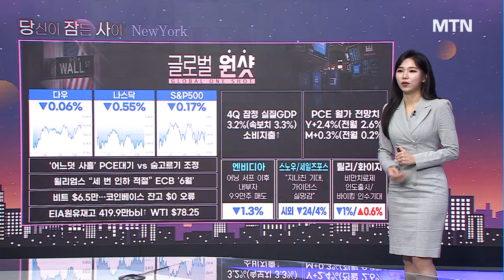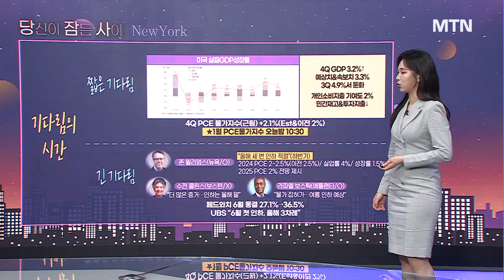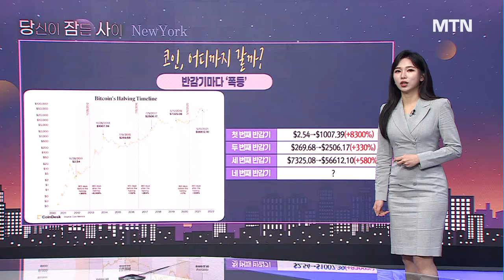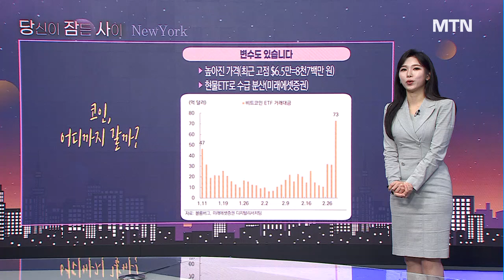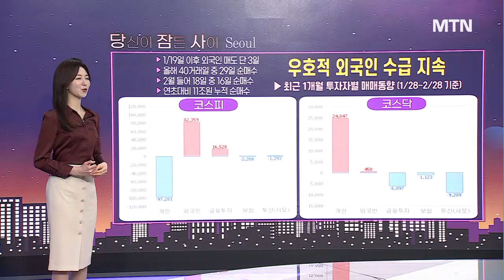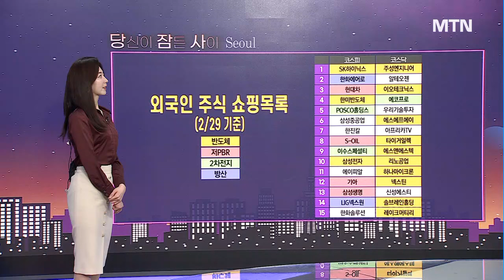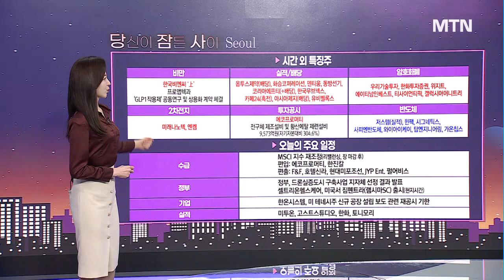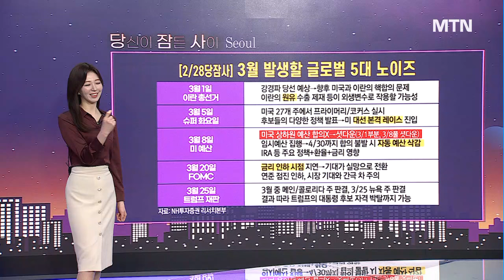[당잠사] 美 연기금, 韓주식 담는다? '밸류업' 채찍질 효과? / 머니투데이방송 (증시, 증권)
02/29 출발! 성공투자